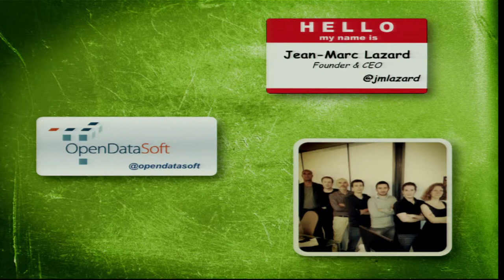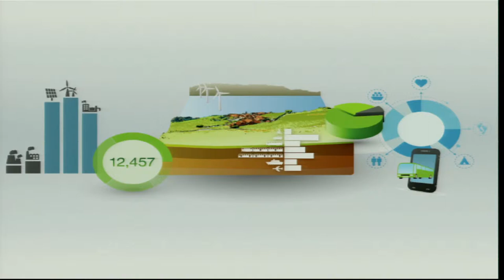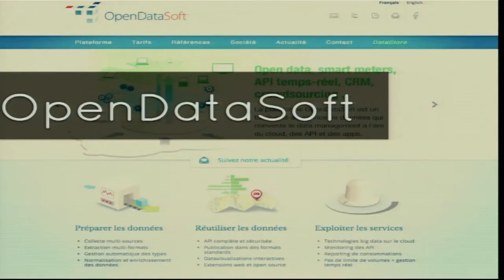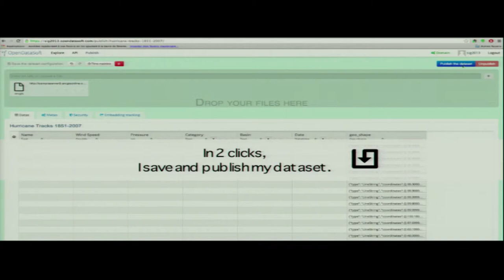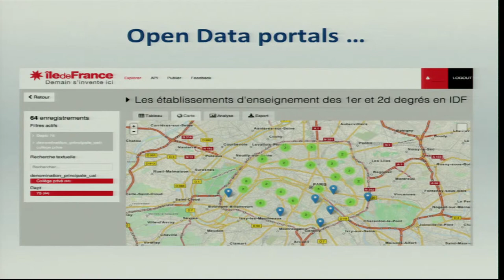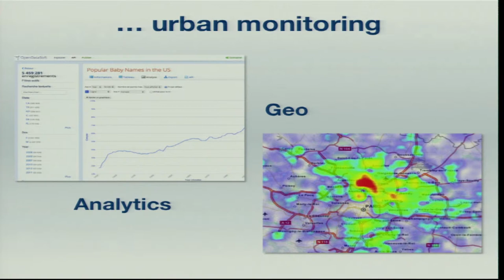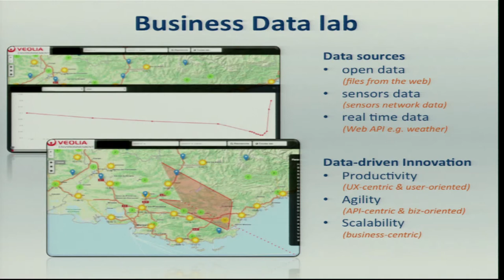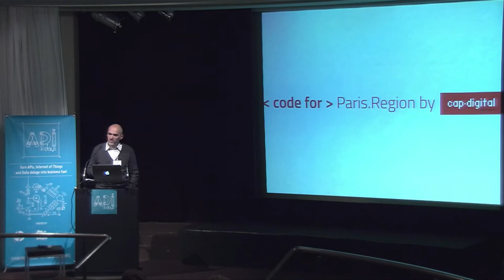"Open Cities for Smarter Citizens" J.M Lazard OpenDataSoft, APIDays Paris 2013